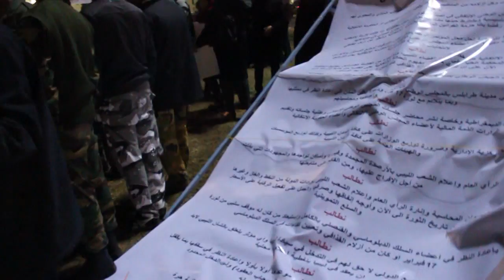اعتصام تصحيح المسار بميدان الجزائر 21-12-2011.mpg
زيادة عدد المعتصمين بميدان الجزائر برغم الاجواء الباردة و الامطار و لكن التصميم على اكمال مسيرة الاعتصام من اجل تصحيح مسار الثورة .
فريق الشهيد محمد نبوس الاعلامي
/ تصوير مونتاج :فرج أكويدير / Libya Alhurra Livestream /